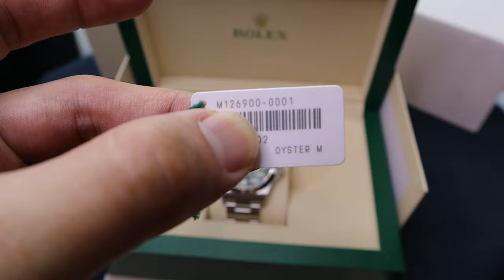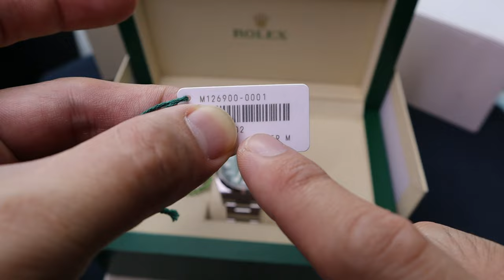(高清4K)劳力士 2022 Rolex air king 126900"空霸"最完美的40mm新型表壳 更强的升级 | 空中霸王 新旧简单分别讲解 | 开箱 | unboxing | 测评 | 上手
Roger Federer It was his retirement match, played alongside his great rival and friend Rafael Nada in doubles for Team Europe, and it ended in tears. What watch did he choose for this significant occasion? Yes, it was a Rolex! but not an obvious choice.For his retirement match, an unexpected choice of watches. The Rolex air king 126900 for this last retirement match , a.k.a "The tears of Rolex" !

No need much introduction for this Rolex air-king 2022 latest model ! The only Rolex model with official colour logo dial ! The latest version improved with more versatile slim case design ! Looking from side its feel like submariner design case While looking from front it has air king DNA !  Also look more rugged with the Rolex crown guard ! New version also have improved Rolex double safety lock clasp , 3 6 9 strong lume index , latest 3230 caliber with 70 hours power reserve ! Watch certificate card bought with beautiful date 18/8/2022 and with original purchase receipt attached ! This is a very handsome sports looking Rolex !